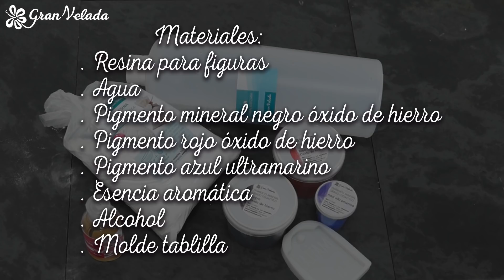Detalles personalizados comunion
Detalles personalizados comunion hechos en casa. Sorprende a tus invitados con un detalle original y que no pasará inadvertido. Accede al tutorial con el paso a paso;

Entra en el carrito con todo lo que necesitas para hacer las tablitas al mejor precio,
Materiales que necesitaremos para hacer los detalles,
. Agua
Pigmento mineral negro oxido de hierro,
Pigmento rojo oxido de hierro,